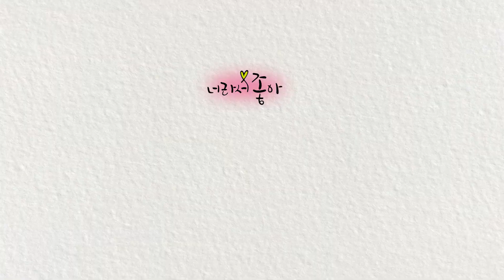[너라서 좋아 메이킹] 주인공들의 풋풋한 케미 보고가세요🤗 릴레이 인터뷰 공개🎤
너라서 좋아💕 드! 디! 어! 첫 방송 "D-1"

끼야홋!!! 1화 본방이 하루 밖에 남지 않은 오늘!🥳
배우들의 케미를 엿볼 수 있는 릴레이 인터뷰 영상을 공개합니다🎤

각자 맡은 캐릭터 설명부터 성격 싱크로율까지!
센스 넘치는 인터뷰를 통해 아직은 낯선 배우들이
여러분에게 한층 더 친근하게 느껴지도록! 인터뷰 해보았어용🥰

영상 마지막엔 비하인드 모습도 담겨있으니
꼭 끝까지 쭈~욱 시청해주세요💻

| 첫 방송 : 8월 26일 수요일 6PM
| 방송 : 매주 수요일 6PM
| 출연 : 주연하, 조예영, 김민성, 이소현, 한예진 外
| 특별출연 : 남도현, 이진우

* 본 유튜브 채널은 한림예고 공식 계정이며 출연자가 미성년자인 고등학생이므로 콘텐츠에 대한 건강한 비판이 아닌 악의성 댓글은 자제해주시길 바랍니다.

또한 한림예고는 아름다운 말을 사용해 건전한 온라인 문화를 조성하는 선플운동을 적극 지지하고 있으니 앞으로 인신공격, 욕설, 성적 비하 표현 등이 포함된 댓글은 삭제할 계획이며, 심할 경우 게시자는 차단할 수 있음을 알려 드립니다.

| 기획 및 총괄 : 대외사업단
| 촬영, 편집 : 한림TV